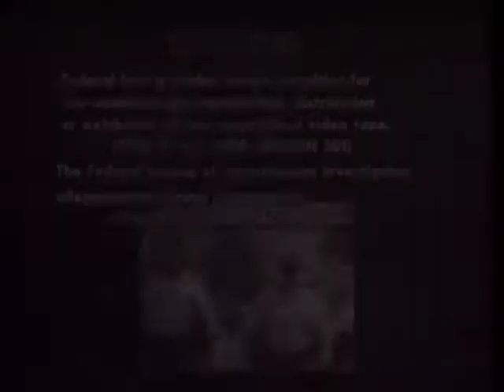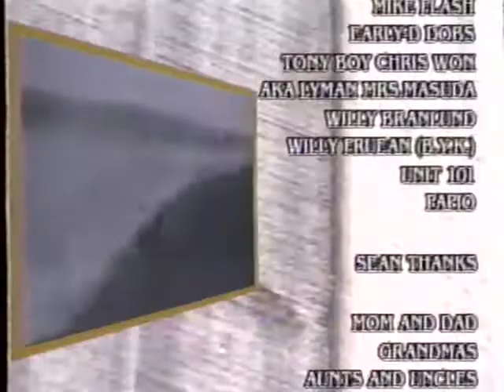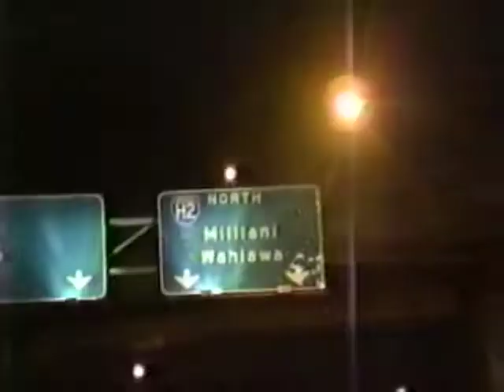ROT 808 - Full Movie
Chad Uyeno & Sean Manning Collab